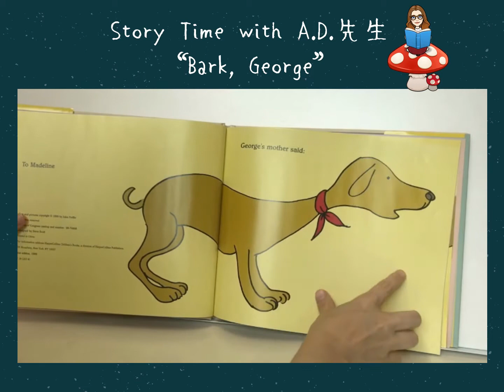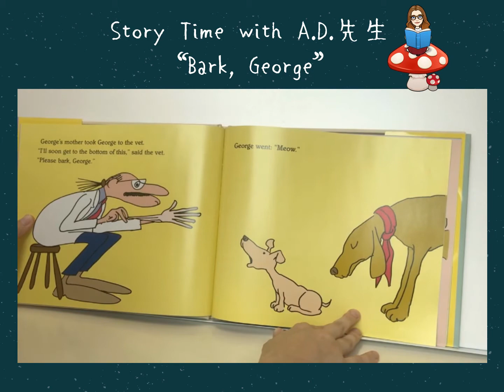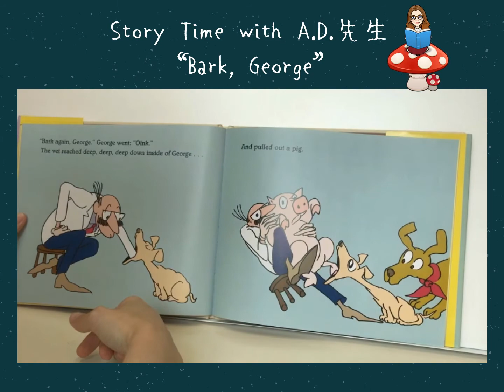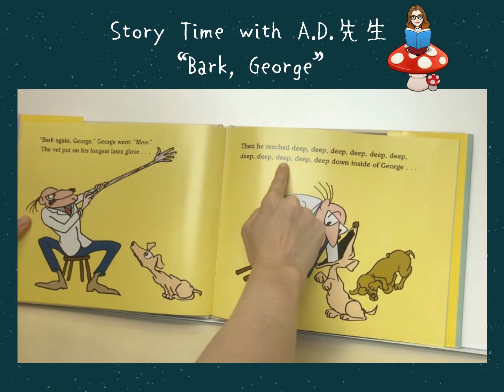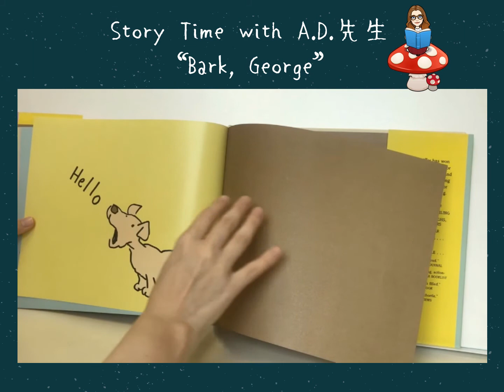Story Time with A D 先生 “Bark, George”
Let"s listen to A.D. read a book!